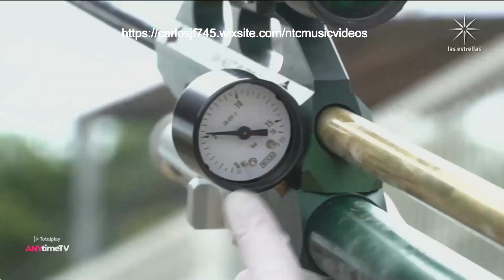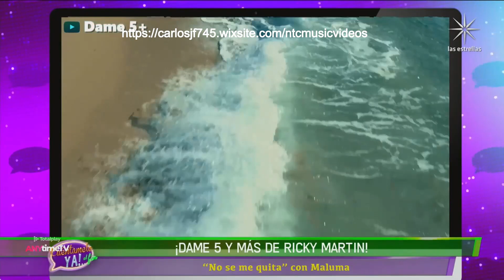Cuentamelo Ya al Fin 22 julio 2023 Parte 5